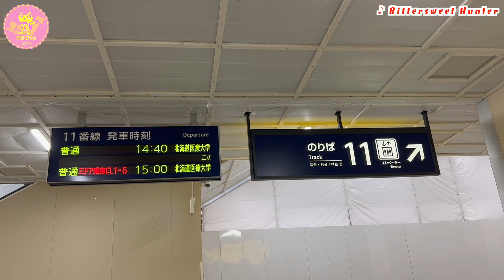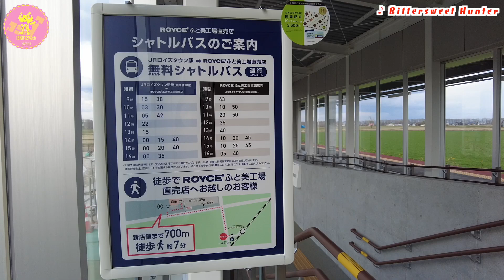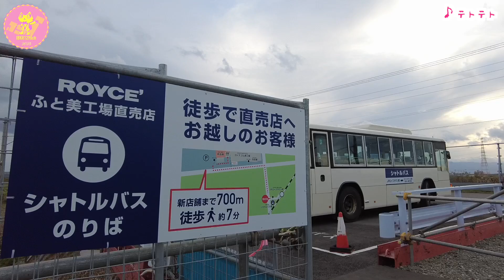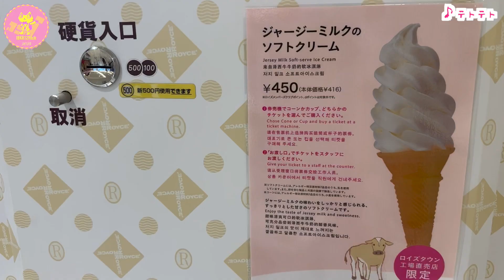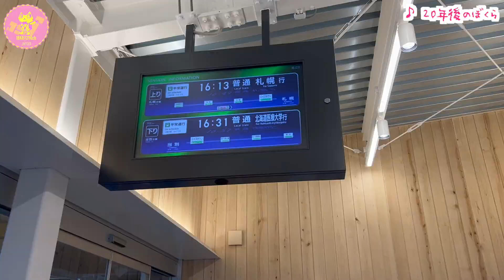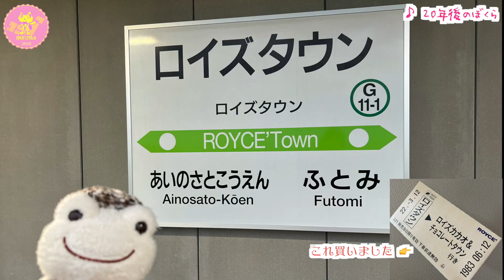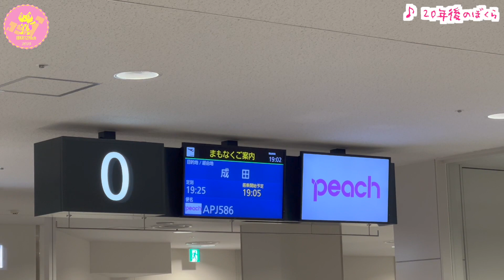ロイズ カカオ&チョコレートタウン 絶対また行く！ ロイズタウン駅 2022年3月開業 ひとり旅 北海道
ロイズタウン最高〜！
パンの種類がいっぱいあるんだよ…おいしいんだよ…

1:52 札幌からロイズタウン駅へ
2:52 ロイズタウン駅
4:34 シャトルバスに乗車
5:19 ロイズ カカオ&チョコレートタウン
7:48 駅に戻ります
8:27 再びロイズタウン駅

2023年1月12日から「Bittersweet Hunter」配信してます
他にも色々サブスク配信中〜聴いてください！